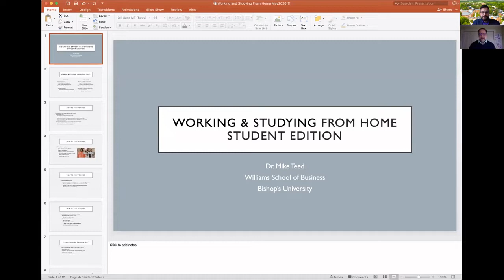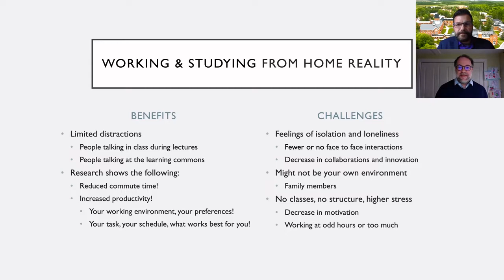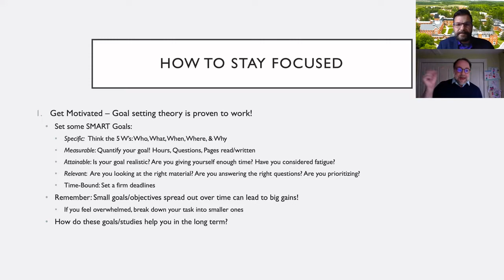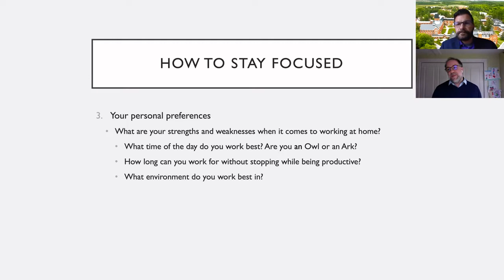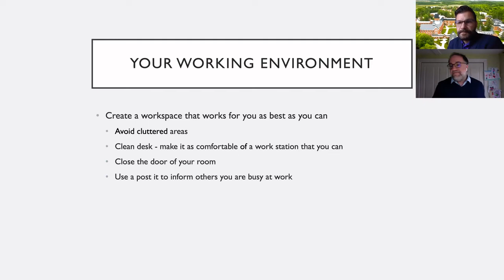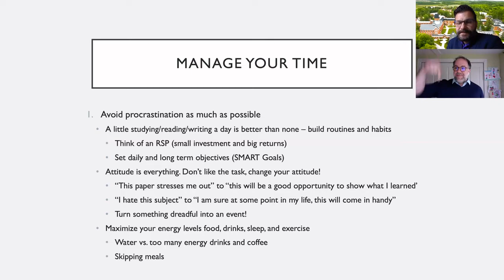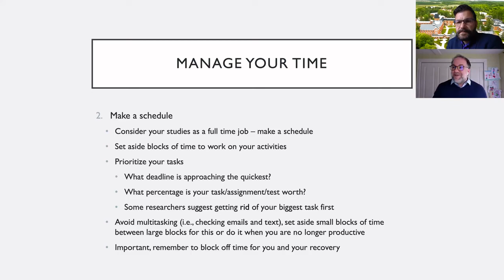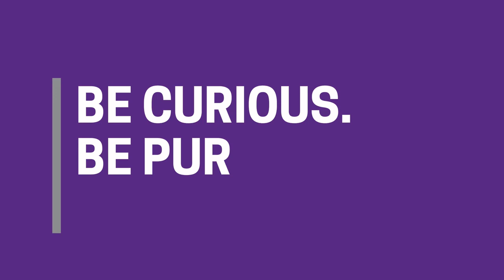COVID-EO Series Episode #1 - Working and Studying From Home with Dr. Mike Teed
During the COVID-19 epidemic, most staff and faculty have been required to work remotely alongside most of the world.  As an institute of higher learning, we want to continue disseminating knowledge and sharing expertise to our communities which is why we came up with a series of low-production, authentic videos that explore topics and areas that are of interest to our faculty and staff, but will hopefully be of interest to our audience and include information that will be useful during the crisis.

Join Dr. Mike Teed (Full Professor – Global Management & Leadership Area Group Coordinator - Williams School of Business) for our inaugural video as he walks Dan Seneker (Director of Student Recruitment & Retention) and viewers through the theory of establishing SMART goals and how to be a more effective worker and student from home.